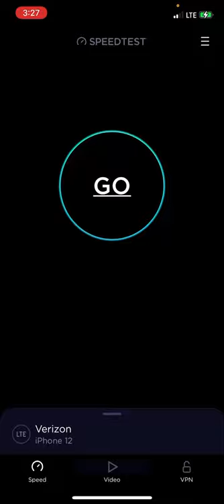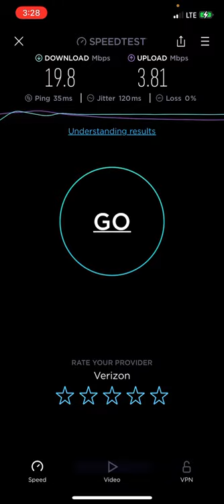Verizon LTE speed test from my room, I was able to do 137mbps and now it’s not letting me?